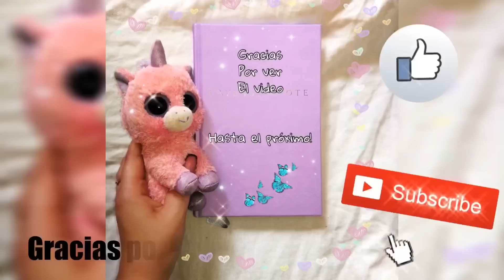🛍Haul Primark Noviembre🛍